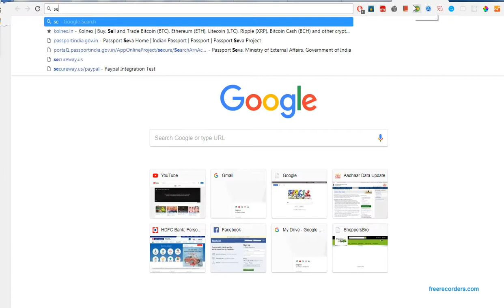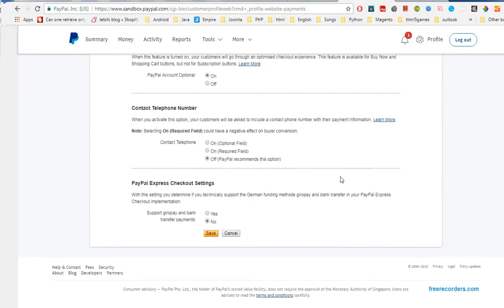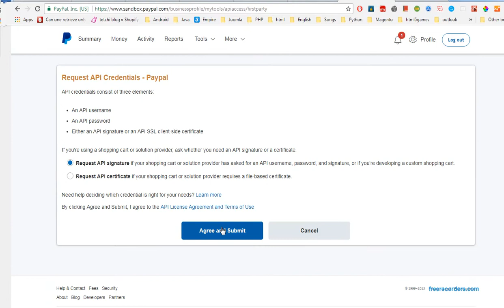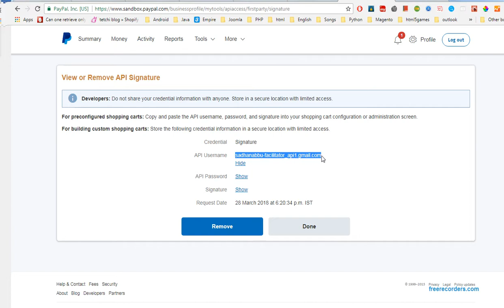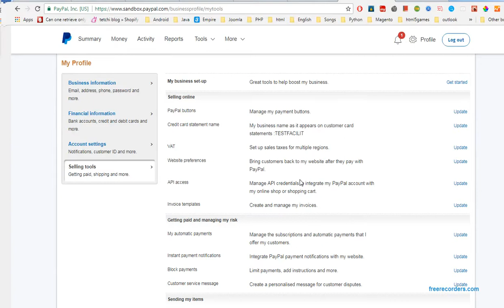configure paypal api